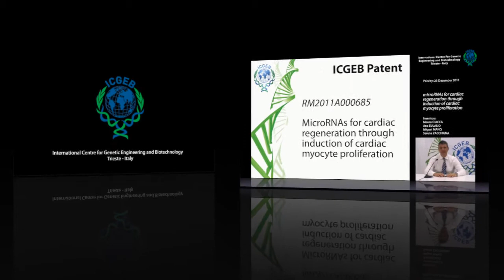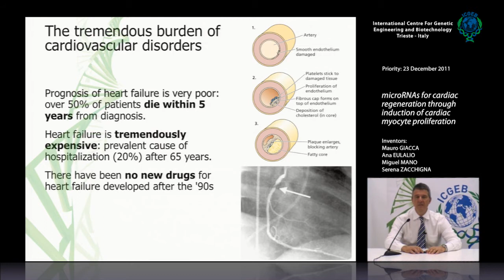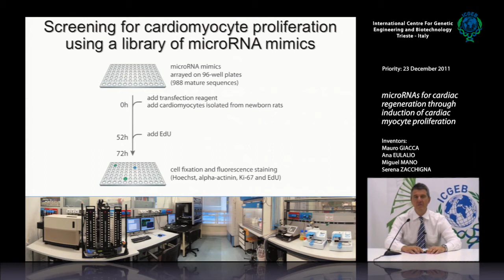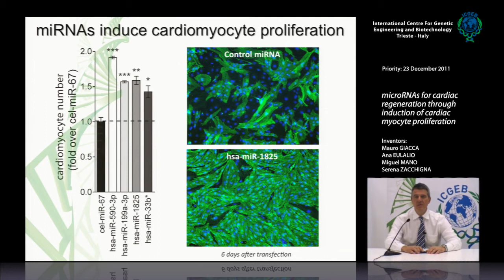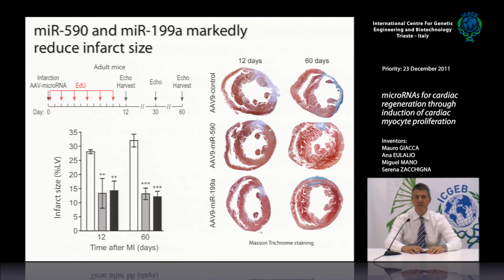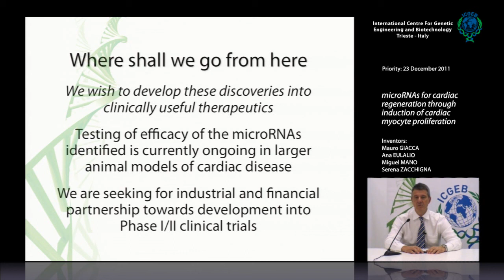microRNAs for cardiac regeneration through induction of cardiac myocyte proliferation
Inventors:
Mauro Giacca
Ana Eulalio
Miguel Mano
Serena Zacchigna

Priority date 23 December 2011